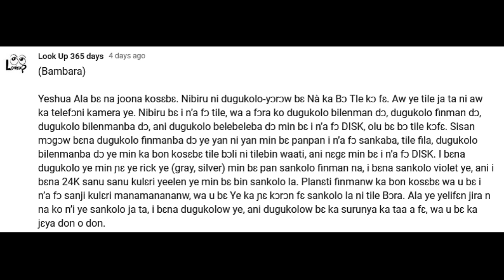Aw ye tile ja ta ni aw ka telefɔni kamera ye. Planɛtiw bɛ ka na.